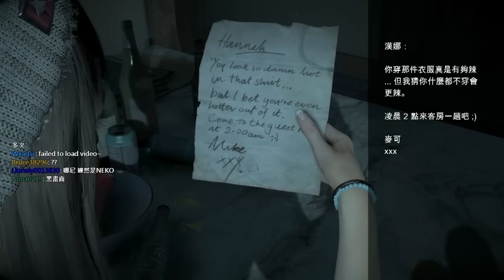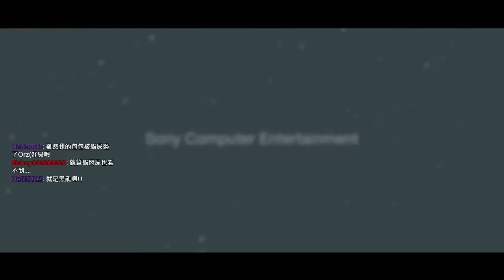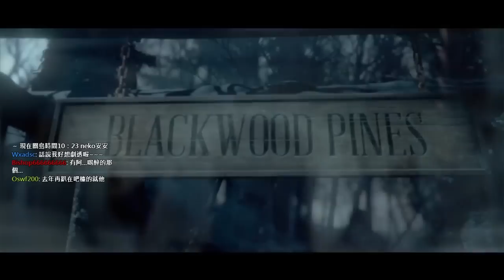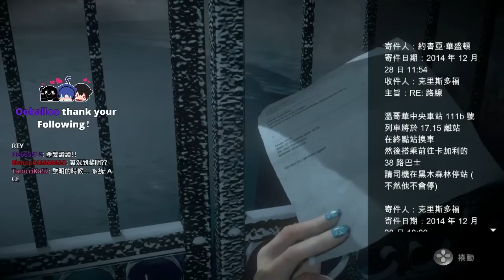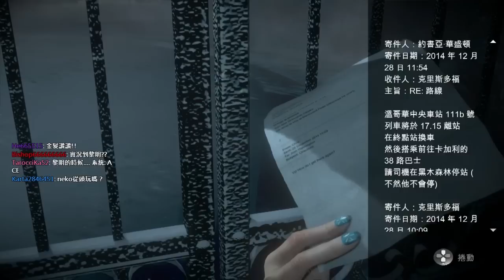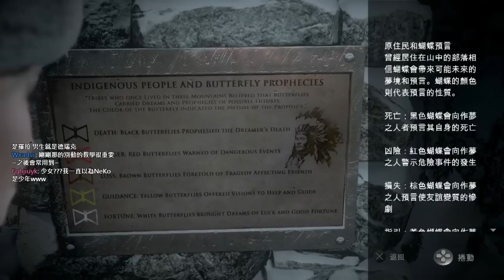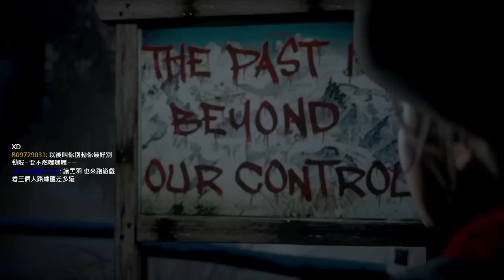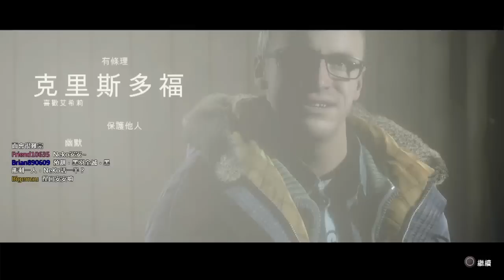Until Dawn《直到黎明》-- 從一個玩笑開始 EP1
※本遊戲含有諸多血腥暴力！請自行斟酌觀看※

有些人不在意的玩笑，會傷害到人...
而且是意想不到的傷害到...人...!!!

遊戲資訊
主機平台：PS4
遊戲類型：冒險
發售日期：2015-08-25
遊戲人數：1人
作品分級：限制級
製作廠商：Supermassive Games
發行廠商：SCEA
代理廠商：SCET

About Neko
一台電腦、ECM-PCV80U、終於可以開始直播的OBS

NeKo 的
郵政信箱：23599 中和郵局第53號信箱
英文信箱：P.O.BOX 53 Jhonghe Taipei County 23599 Taiwan(R.O.C)